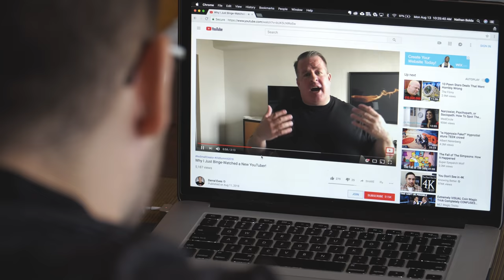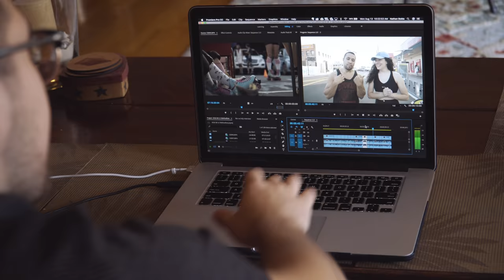How Indy Jamma Jones Built Her Rollerskating Empire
Moxi in Venice Beach just had it's Grand Opening so we headed there to document the event and meet up with Indy Jamma Jones to talk about her impact on the roller skating community.

This video is also our submission to the VidSummit2018 competition. unboxyourmethod 📦

JFP for the killer live performance of Roll Out at 4:43

MORGAN WESKE for the bomb skate dancing at 2:32

NICK THE MEDIC for the dope drone shots at 2:20

and of course, @pigeonskate and @moxiskateshop !!

Gear:
Sony a6500 (A CAM)
Lumix G7 (B CAM)
Our Favorite Variable Lens
Our Favorite Prime Lens
Our Least Used Lens
Our Favorite Mic
Only Gorillapod That Won’t Break
Our Drone Setup
Our Favorite Drone ND’s
Our Lights
Podcast and V/O Mics
Recorder for Those Mics
Desktop Mic Stand
Best a6500 Batteries (1950mah)
Our Main Hard Drive
Our Portable Hard Drive

Some of the links used in the description are affiliate links, which means that if you click on one of the product links, we will receive a small commission at no additional cost to you.